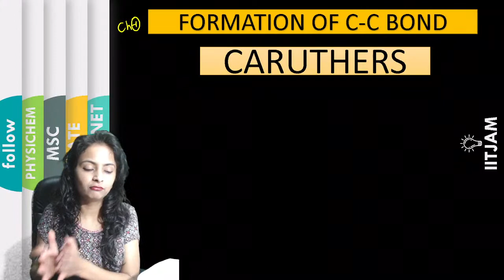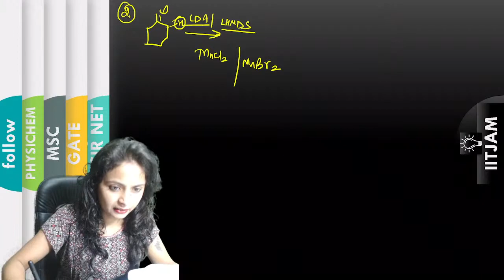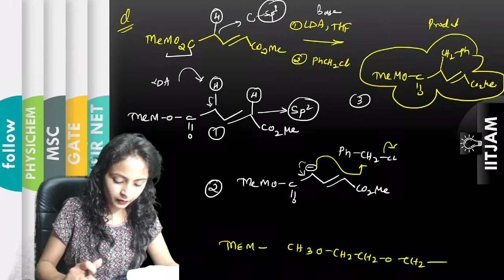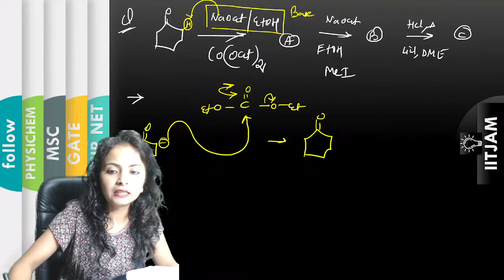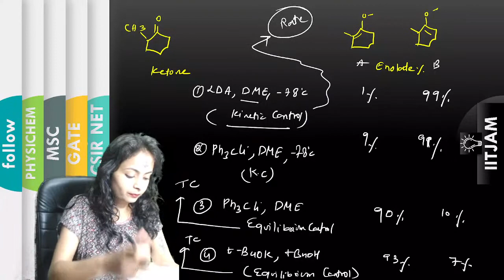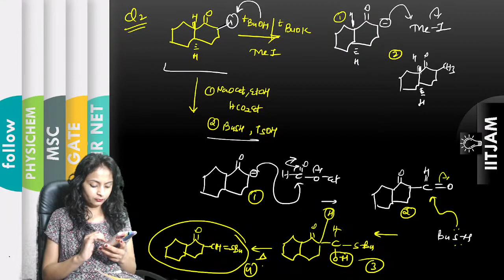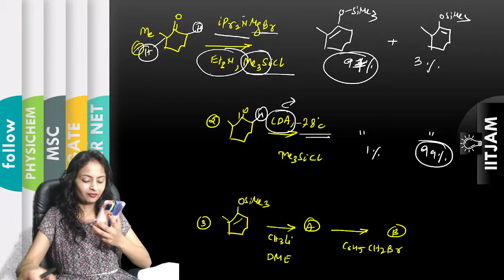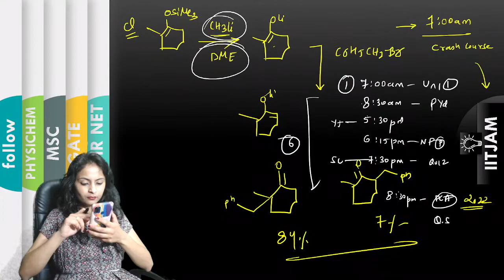QUESTION BANK || BOOK - Carruthers || Chapter -1 formation of c - c bonds || DAY - 1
QUESTION BANK  ||BOOK - Carruthers ||  Chapter -1 formation of c - c bonds

LINK FOR FREE IITJAM2022 COURSE

🏆About the Educator :

 Divya Agarwal is  TOP EDUCATOR at UNACADEMY

IITJAM || NET || GATE

ORGANIC CHEMISTRY SPECIALISED

6+ Years of Teaching Experience {{Produced  AIR #2 #9 #14  #28 #49 #51 ……100 + Students In Top 100.}}

TOP AWARDEE AT LBSNAA

PERSONAL DEVELOPMENT COACH || MINDFULNESS || NLP || CBT || PRACTITIONER AND COUNCELLOR

For ::

DU | BHU M.Sc. entrance